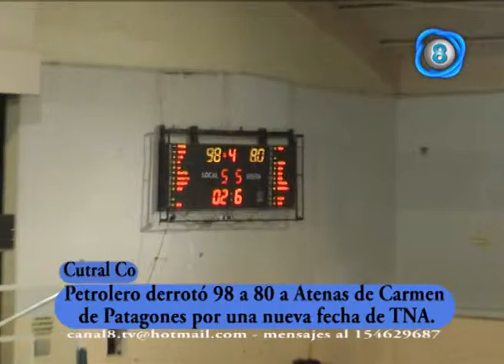petrolero 98 atenas cdp 80